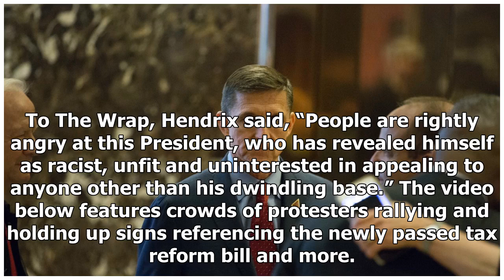Latest News - Trump returned to his hometown for fundraising events. This is the welcome he receive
Latest News - Latest News - Trump returned to his hometown for fundraising events. This is the welcome he received.

Protesters were out in  force to greet President Donald Trump’s motorcade, which arrived in New York City on Saturday. What happened? As Trump’s motorcade arrived in the city, protesters heckled the president, shouting chants of “Lock him up” and “Traitor” Others, with fists raised, chanted “Hey, hey, ho, ho, Donald Trump has got to go” Justin Hendrix, Executive Director of NYC Media Lab, captured footage of the event and shared the video to Twitter. To The Wrap, Hendrix said, “People are rightl...